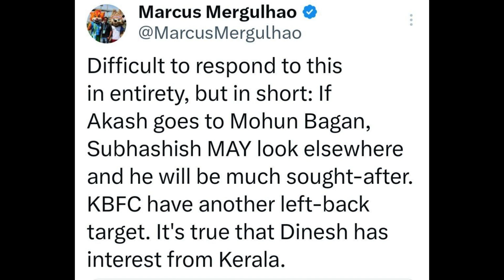മാർകസ് പറഞ്ഞത് ? ബ്ലാസ്റ്റേസിന്റെ ലെഫ്റ്റ് ബാക്ക് 💥 | Left back | Kbfc Transfer | Marcus | ISL